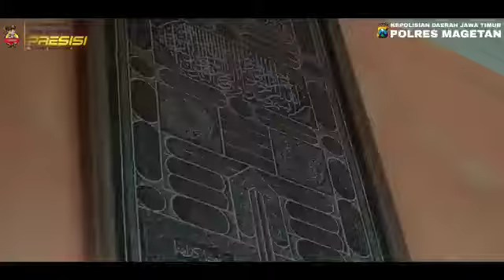Jalin Sinergitas Ulama dan Umaro, Kapolres Magetan Silaturahmi dg Ponpes Handurusiyyah Parang